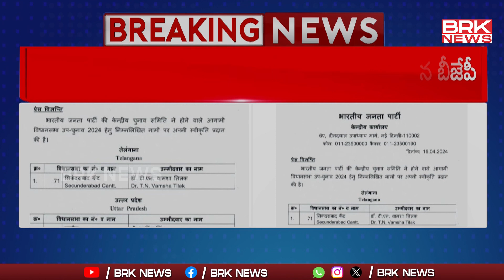కంటోన్మెంట్ అభ్యర్ధిని ప్రకటించిన బీజేపీ | BJP Announces Vamsha Tilak As Cantonment MLA Candidate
BJP Announces Vamsha Tilak As Cantonment MLA Candidate